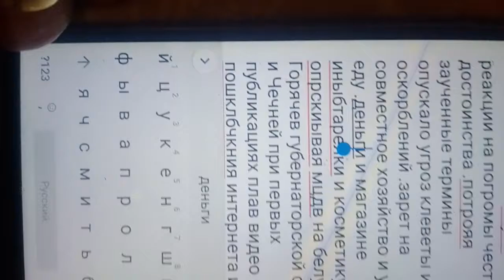21 июня 2022 г.